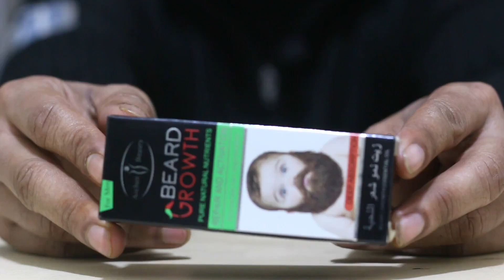এখন দাড়ি গজান আনন্দের সাথে | Beard Growth Oil | online Shop